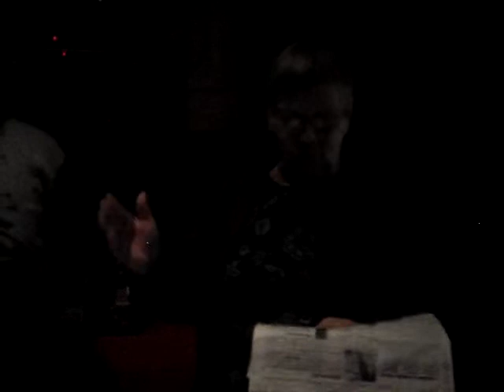Marraskuu 2010 027